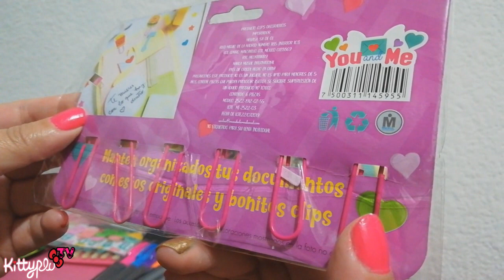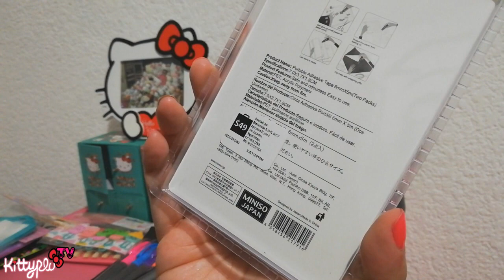Más de mi colección de Papelería Kawaii